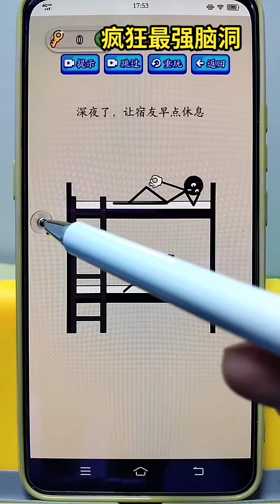疯狂最强脑洞 游戏